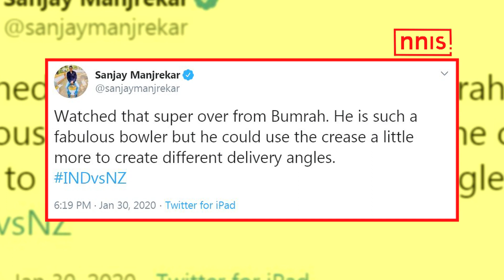बुमराह को सलाह देकर बुरे फंसे मांजरेकर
हैमिल्टन में टीम इंडिया ने तीसरे टी ट्वेंटी  में न्यूजीलैंड को सुपरओवर में हराकर टीट्वेंटी सीरीज में 3-0 की  बढ़त बना ली है लेकिन इस जीत के बाद जसप्रीत बुमराह (Jasprit Bumrah) पर जरूर सवाल खड़े होने लगे। जसप्रीत बुमराह ने इस मुकाबले में बेहद ही खराब प्रदर्शन करते हुए 4 ओवर में 45 रन लुटाने के बाद सुपर ओवर में भी 17 रन दे दिये। बुमराह के खराब प्रदर्शन पर संजय मांजरेकर  (Sanjay Manjrekar) ने ट्वीट कर उन्हें गेंदबाजी की सलाह दी जिसके बाद फैंस मांजरेकर को जमकर कोस रहे हैं।